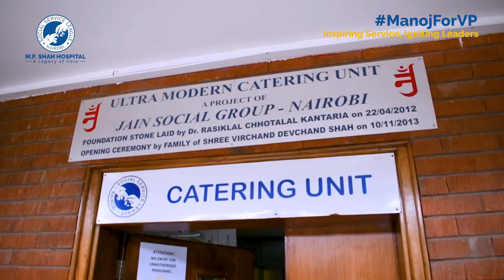One In A Million - Dr. Manoj Shah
Dr. Manoj Shah, Chairman of M.P. Shah Hospital has been very intentional with developing and improving the hospital's infrastructure. Not only has he expanded it to cater to different specialties and departments but he is also a champion of exceptional care and compassion towards the staff and patients.